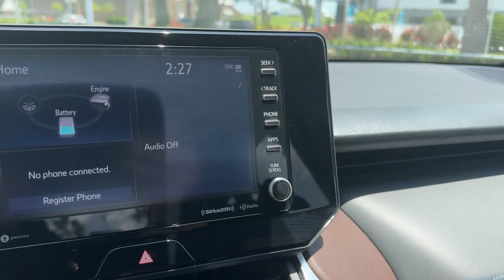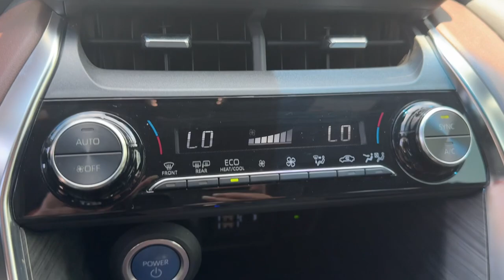2021 Toyota Venza FL Lakeland, Plant City, Winter Haven